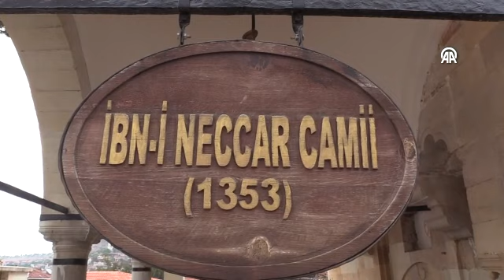Kastamonu'nun geçmişe açılan kapısı "İbn-i Neccar"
Kastamonu'nun en eski mahallesi olan  Yavuz Selim Mahallesi'ndeki İbn-i Neccar Camisi'nin 666 yıllık kapısı tarihe tanıklık ediyor.